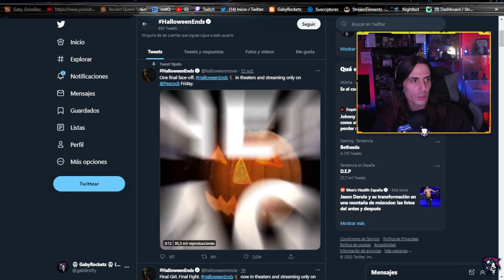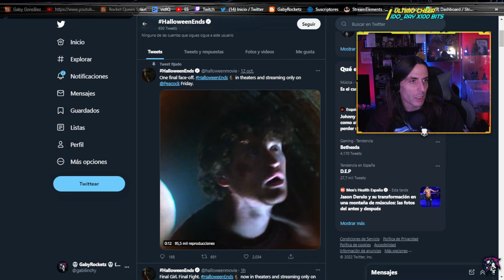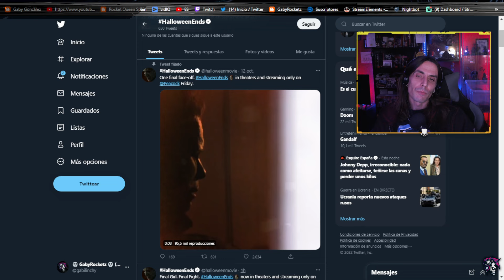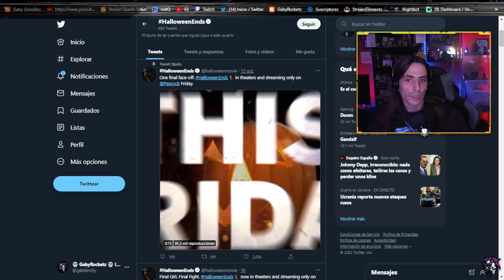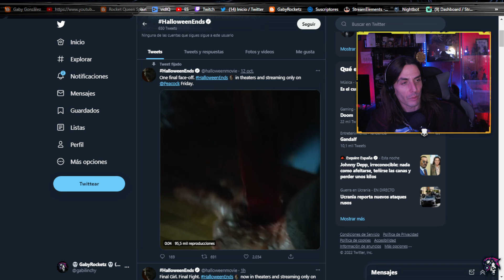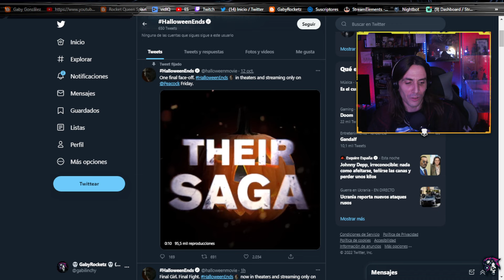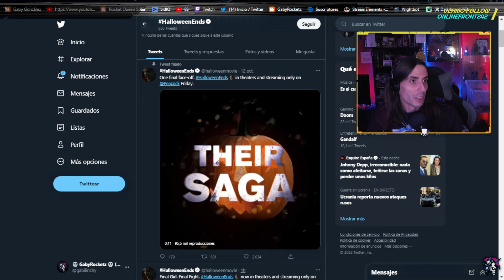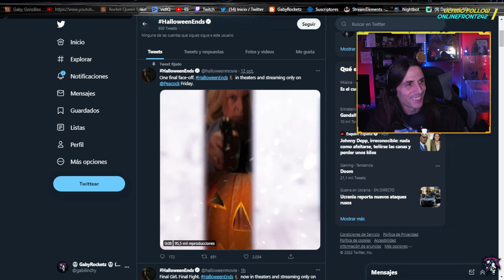PASAMOS LA NOCHE HABLANDO DE PELICULAS, SERIES Y EXPERIENCIAS PARANORMALES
Streaming: Lunes - Miércoles - Viernes - Domingo.

ROCK ON! 🤘💀🤘
😎APOYA EL CANAL POR MENOS DE 1€.Conviértete en miembro de este canal para disfrutar de ventajas: